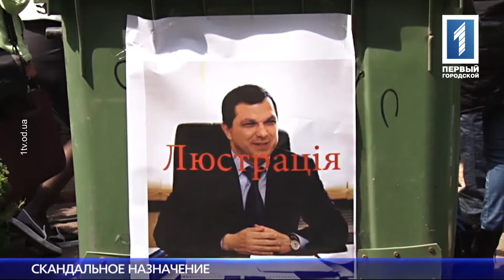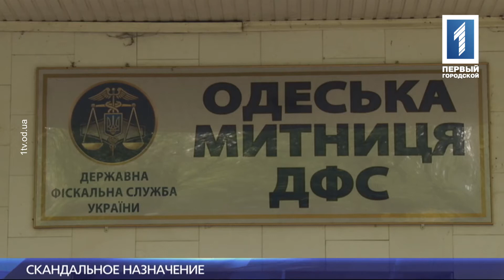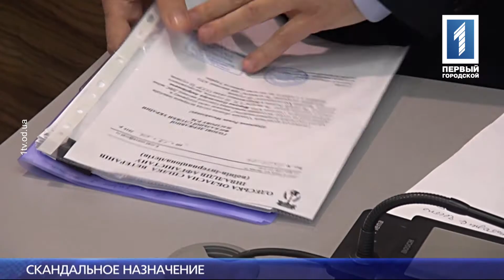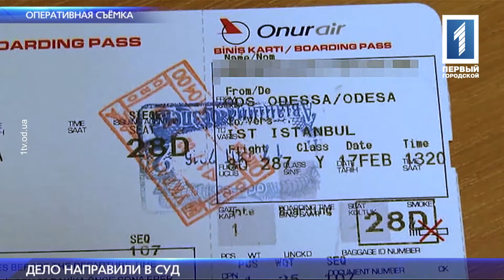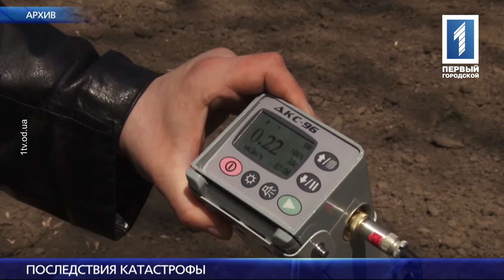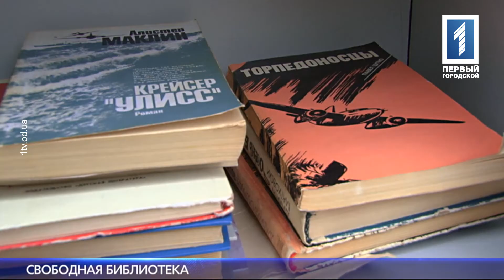Новости за 19 апреля 2016 года